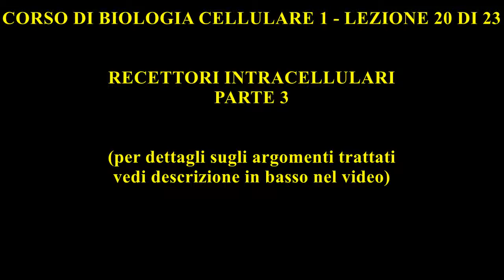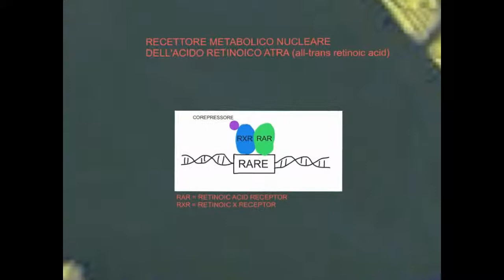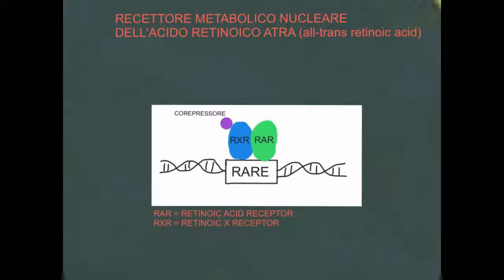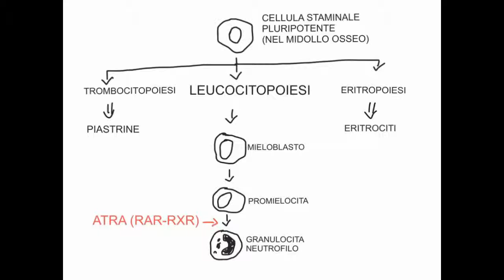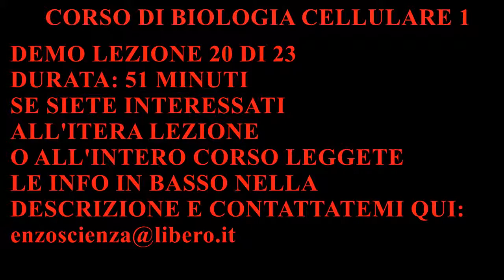CORSO DI BIOLOGIA CELLULARE 1 - LEZIONE 20 DI 23 - RECETTORI INTRACELLULARI - PARTE 3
LEZIONE 20 - COSA TROVATE NEL DETTAGLIO (DURATA 51 MINUTI):
- Lezione presa da un altro mio corso ma che dovete assolutamente seguire secondo la logica proposta perchè tratta argomenti di biologia cellulare inerenti ciò che stiamo affrontando, cioè appunto i recettori intracellulari (intracitoplasmatici e intranucleari) con i vari ligandi, la descrizione delle vie di segnalazione, la risposta cellulare ed esempi concreti
- Come agiscono i nutrienti a livello cellulare
- Vitamina A, retinolo, beta-carotene
- Importanza della vitamina A nella regolazione genica
- Importanza della vitamina A nella maturazione del sistema immunitario
- Come agisce la vitamina A a livello cellulare
- Acido retinoico ATRA e meccanismo d'azione cellulare
- Recettori nucleari RAR-RXR
- Recettore metabolico nucleare dell'acido retinoico ATRA ed espressione genica
- Importanza dell'acido retinoico ATRA nella maturazione dei globuli bianchi granulociti neutrofili
- Mutazione PML/RARalfa e leucemia promielocitica acuta
- Vitamina A e leucemia